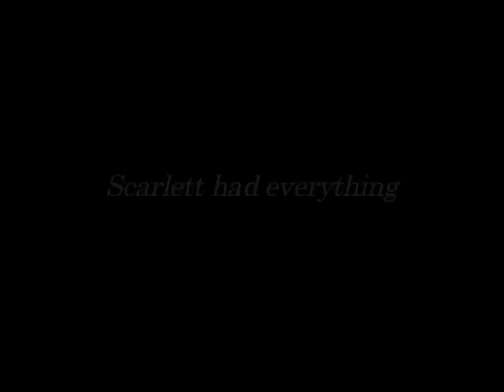Scarlett Trailer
A recut version of Gone with the Wind advertising the film as a horror/action flick.